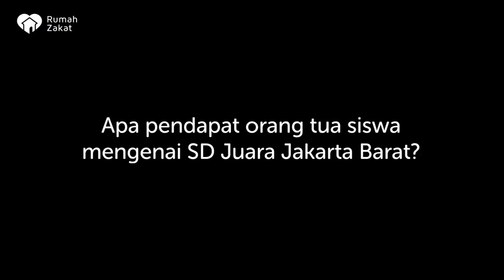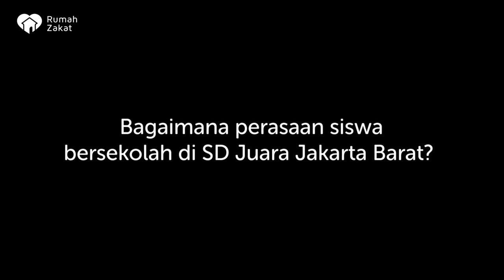Profil SD Juara Jakarta Barat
Sahabat Zakat, SD Juara Jakarta Barat merupakan hasil kerjasama Rumah Amal Sosial Baitul Ihsan Bank Indonesia (RASBI Bank Indoensia) dan Rumah Zakat dalam rumpun program Senyum Juara.

Sejak awal SD Juara Jakarta Barat didirikan untuk memberikan akses dan fasilitas pendidikan gratis serta berkualitas bagi anak yatim dan dhuafa, mengurangi angka putus pendidikan formal, dan mendukung program wajib belajar.

Semua akses fasilitas pendidikan di SD Juara Jakarta Barat berasal dari donasi karyawan Bank Indonesia yang didonasikan ke Rumah Zakat melalui dana yang dihimpun RASBI.

Sudah banyak anak yatim, dhuafa serta orang tuanya yang merasakan manfaat dari hadirnya sekolah gratis berkualitas seperti SD Juara Jakarta Barat.

“Semoga donasi seluruh karyawan Bank Indonesia kepada RASBI yang disalurkan ke Rumah Zakat akan bermanfaat bagi kami semuanya dan kami selalu berdoa untuk semua donatur yang ada di Bank Indonesia agar diberikan keberkahan oleh Allah SWT dan juga kelancaran rezeki dari Allah SWT. Terima kasih RASBI, terima kasih karyawan Bank Indonesia,”  tutur Rizki Setiawan, Guru SD Juara Jakarta Barat